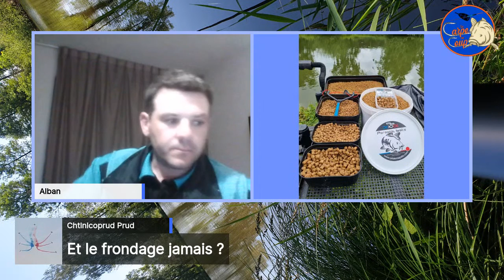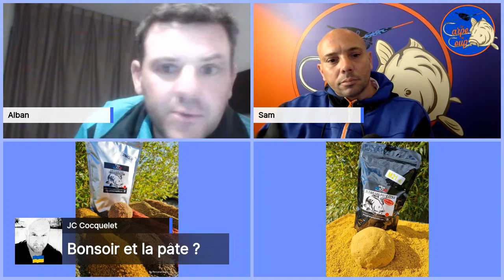Live avec Alban Bonato